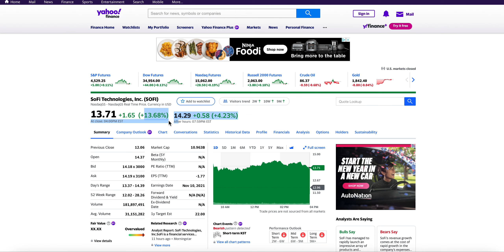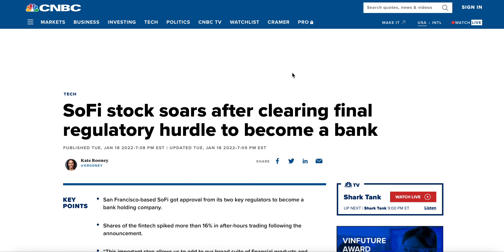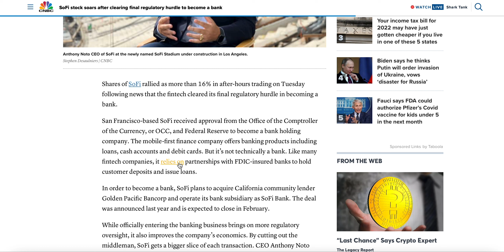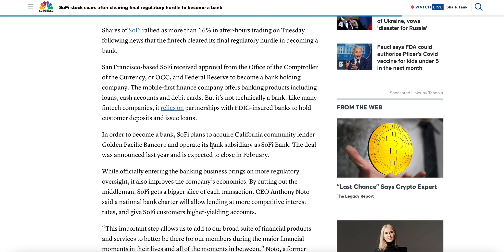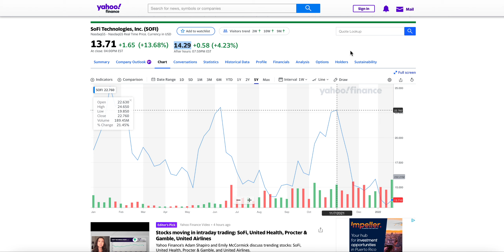SOFI TECHNOLOGIES STOCK! HUGE NEWS! $SOFI CAN EXPLODE IF THIS HAPPENS!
SOFI STOCK
$SOFI STOCK
$SOFI
FINTECH
FINTECH STOCKS

sofi stock, $sofi, Sofi stock today, $sofi price predictions, Sofi stock update, fintech stocks, trending stocks, most active stocks today, Sofi finance